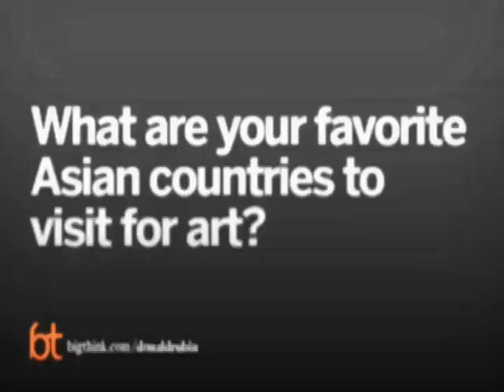Donald Rubin on Buying Art | Big Think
Donald Rubin on Buying Art
Donald Rubin on the secrets of uncovering the best pieces.
Donald Rubin:

Donald Rubin is Co-Founder of the Rubin Museum of Art and Co-Chair of the Board of Trustees. He also serves as the museum’s CEO. Shelley and Donald Rubin started collecting Himalayan art in the early 1970s and amassed a large and significant collection, a major portion of which was given to the museum to seed its nascent collection. He was the founder of MultiPlan, Inc., a major general service PPO health provider. He serves on the board of The Shelley & Donald Rubin Foundation and is a member of the Global Philanthropists Circle.
TRANSCRIPT:

Question: What are your favorite Asian countries to visit for art?

Rubin:    I’ve been to all the countries at least once.  I don’t buy a lot in Asia.  There was only one funny exception, which I’d like to tell a story about.  I was in Bhutan three or four years ago and I was being driven around in Paro by the former head of the museum in Paro and who’s a high Lama, [Manuk Tuko], and my wife wanted to stop at a store because she was looking for fabrics and textiles to buy for our shop at the museum.   And this man had three or four Bhutanese paintings and I looked at them and I said, “This one here is 19th century, isn’t it illegal to bring this painting out of Bhutan?”  He said, “Yes, but nobody’s going to open your luggage, don’t worry about it.”  And I don’t want to get in a fight with him, what would be the use of it, right?  And we bought the painting, and on the last day we were there, I’d made an offering of the painting to this very high lama and former director of the museum to present it to the museum as thank you for everything that you have done and he accepted it.  So, everybody in Bhutan that comes to visit and we just had a huge 3 ½-month Bhutan show in New York, everybody in Bhutan, you know, the Prince and the Queen and elderly people who know about that story because I think it’s the first time that a westerner bought something, didn’t take it out and donated it.  So, we were very proud of it.

Question: Is there contemporary art emerging from Tibet?

Rubin:    There is a very rich group of artists, not rich in the sense of money, but rich in the sense of good art that are painting.  And the museum, I think, will have a show in a couple of years, but that art is owned by my wife and myself.  But I was last this past weekend I was in Atlanta at a small school I went to 52 years ago called Oglethorpe, which has done show after show on Himalayan art, even before Tibetan art, even before I knew that existed and we’ve done a lot of shows there, and they have 43 contemporary Tibetan paintings.  And we were there for the weekend, I just came back yesterday afternoon, and it’s a spectacular show.  It’s a spectacular show.